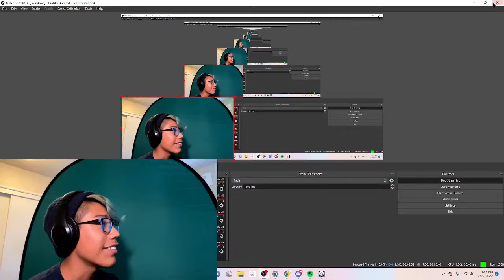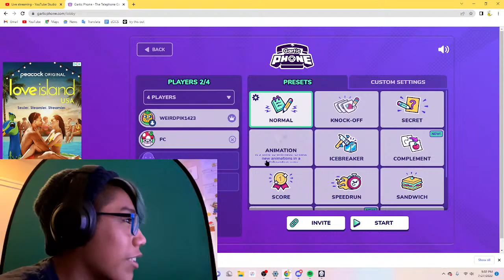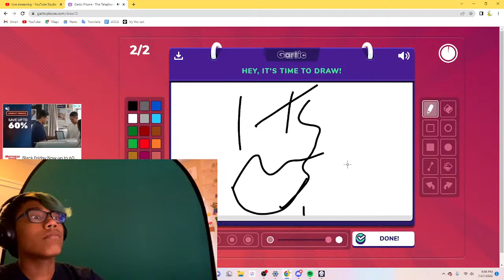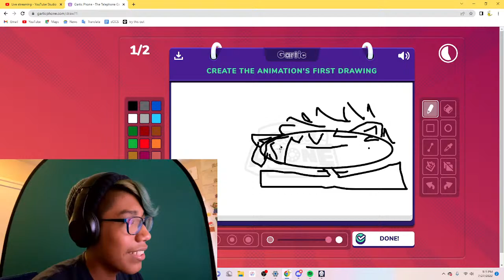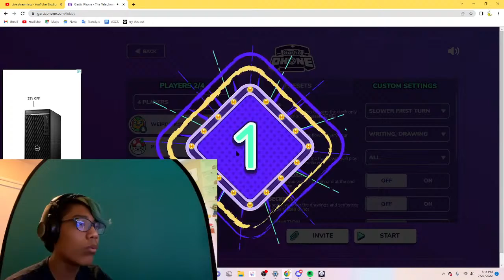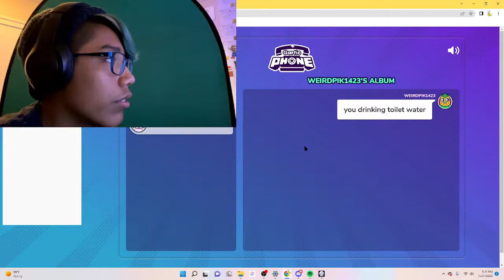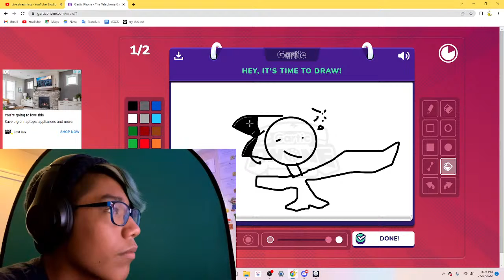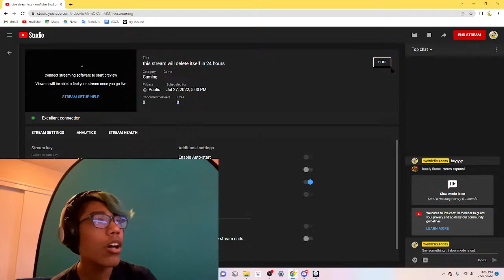this stream will delete itself in 24 hours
:D hai, another stream, yay